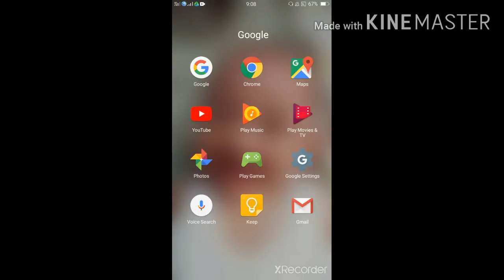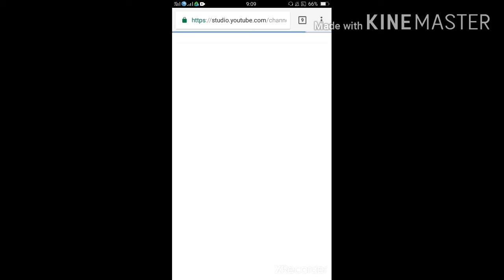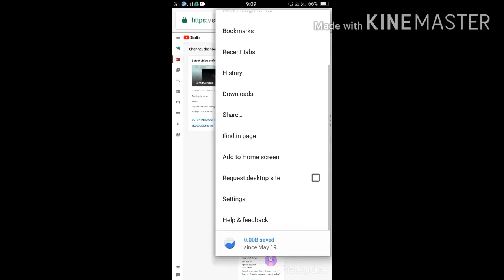youtube Studio//How to access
youtube studio link no need ti down load the apps